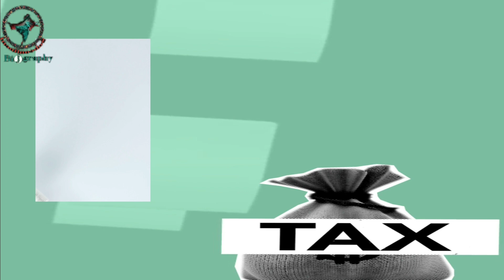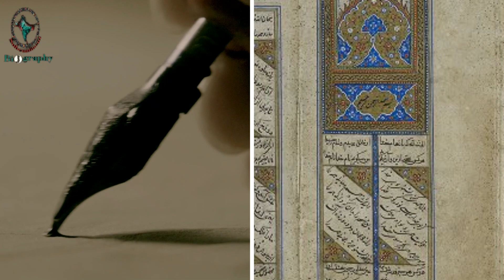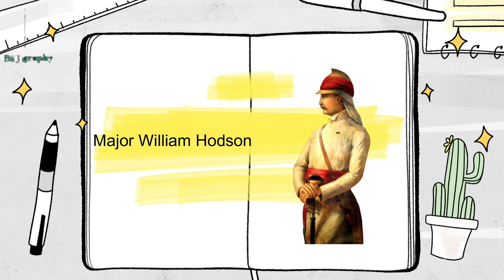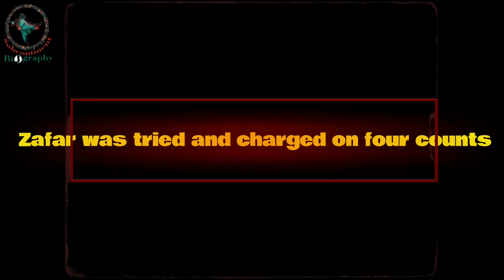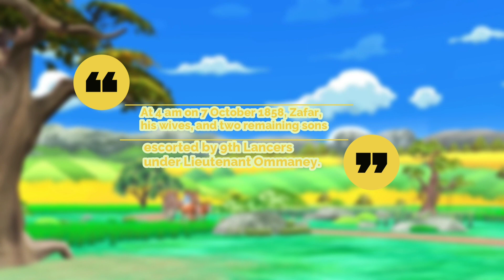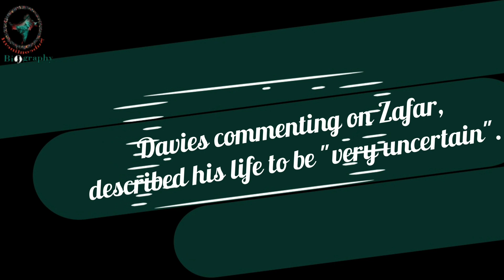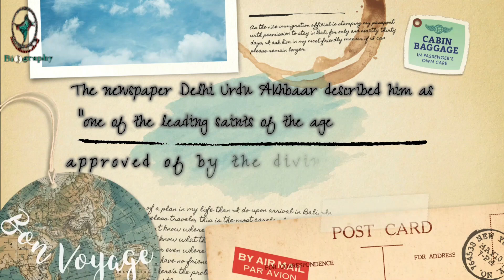Bahadur Shah II | Bahadur Shah Zafar | The twentieth Mughal Emperor.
Who killed Bahadur Shah's Sons and grandson?
Why did the Emperor have to face the trial?

Credits:
Video edited by: Miss Naima Farhat Baig.
Voice over: Miss Adina Shahzad.
Manging Incharge : Miss Naima Farhat Baig.